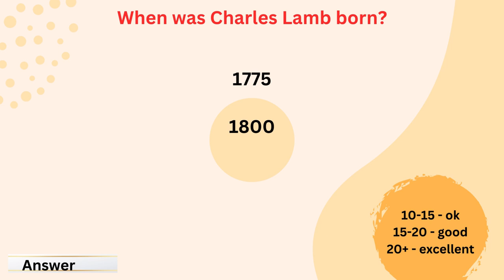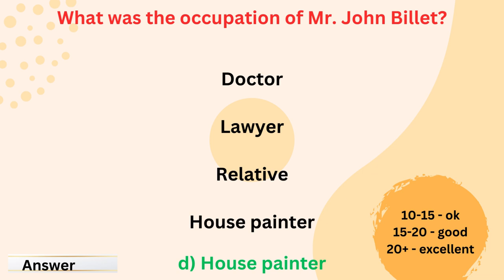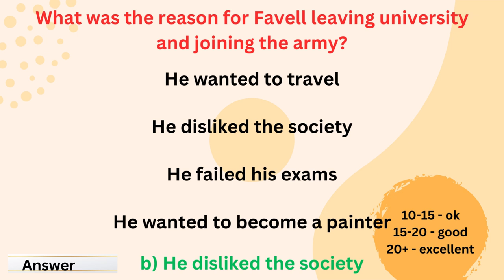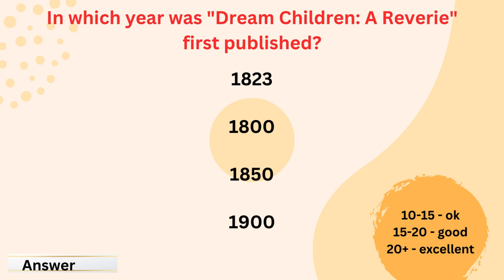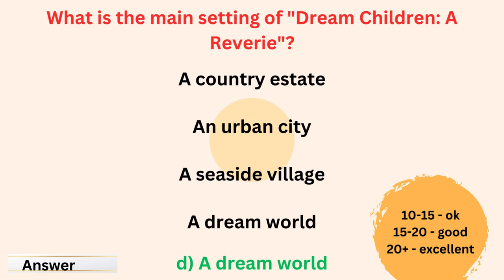Poor Relations , Dream Children: A Reverie By Charles Lamb MCQS